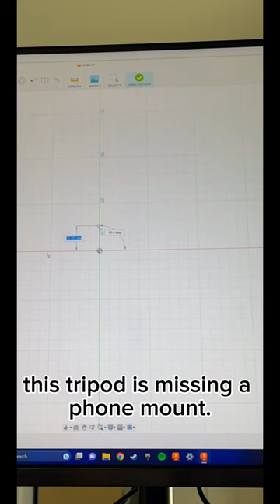3d printed tripod mount